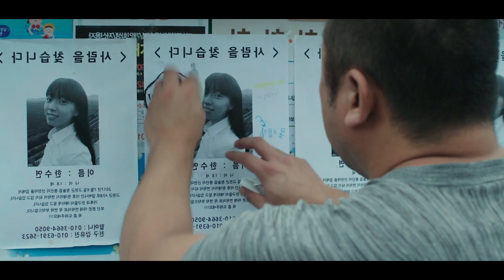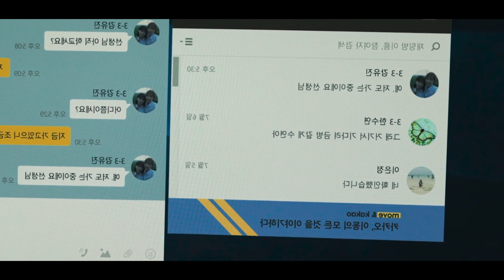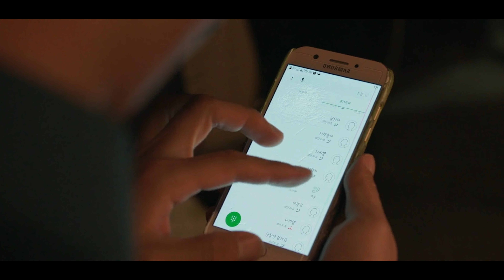Students नही जानते की उनका Teacher एक Boxing Champion हे | Movie/Film Explained in Hindi/Urdu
Storyline:
This is a Movie Explanation video about a Gangster Fighter MAn Who fight serial killer in City and Save people and A strange murder after a car accident compels a police officer to think that it is the work of a serial killer. When a gangster falls prey to a similar incident, he joins forces with the officer.

DON LEE को नहीं पता था कि उसकी SOCIETY में एक PSYCHO KILLER रहता है I Movie Explained in Hindi
Fighter Man Ko Koyi Nahi HARA Sakta : The Untold Story Behind FIGHTER Man | Film Explained